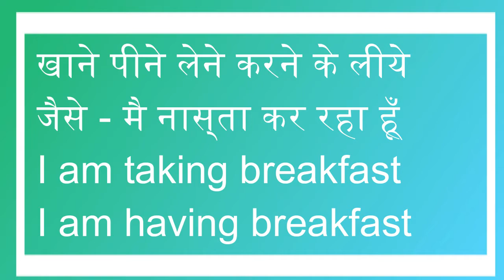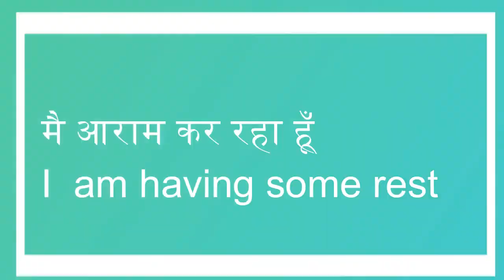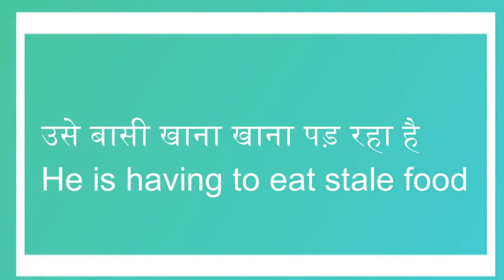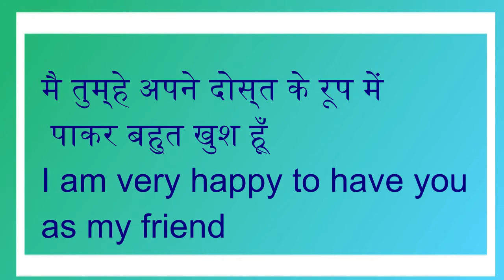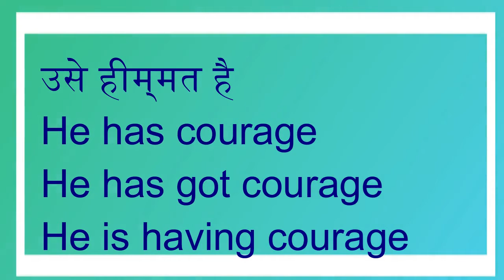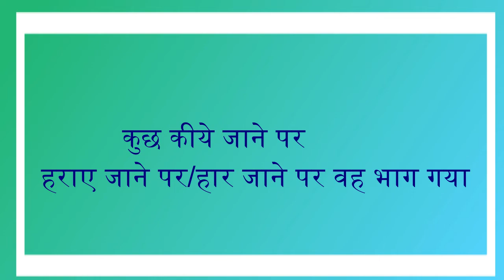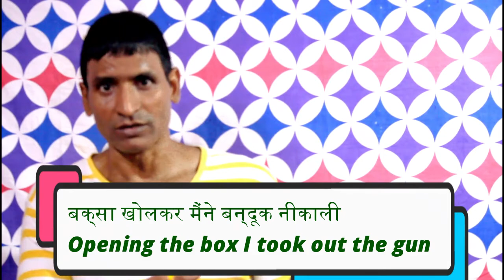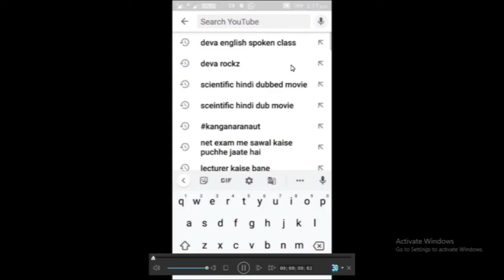Having के सारे इस्तेमाल सीखे सिर्फ 10 मिनट में सारे concept clear होगा आज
dosto ye hamara education channel hai jisme english asaani se sikhne ke tarike bataye jaate hai aur hamara har video step by step hota bilkul ek real class ki tarah dosto agar aapko achha lage toh like karna share karna comment karna aur mere channel ko subscribe kar dena agar aap english sikhna chahte hai toh deva english spoken class ka regular video dekhiye ENGLISH SIKHNE KA SABSE ASAN TARIKA english kaise sikhe hindi se english kaise sikhe

HAVING KE SAARE USE